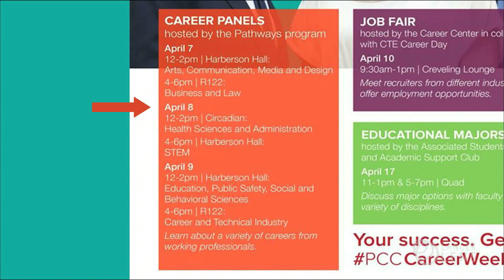PCC ONE - Tuesday, April 8, 2014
Pasadena City College's news in a minute